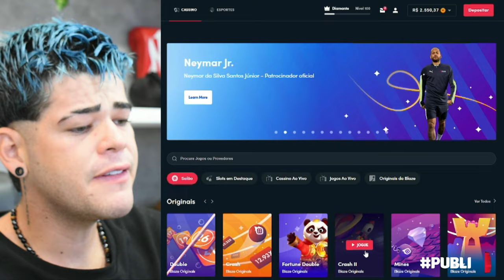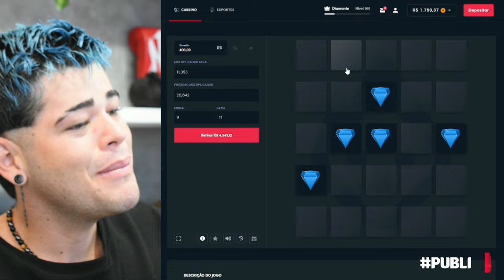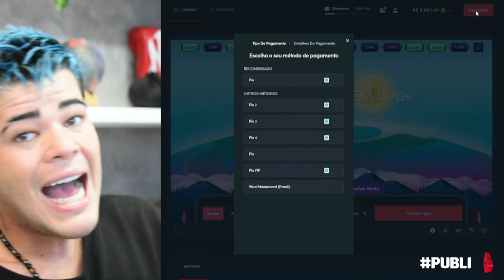OLHA COMO FICOU O LAGO DA CASA NOVA!!😍